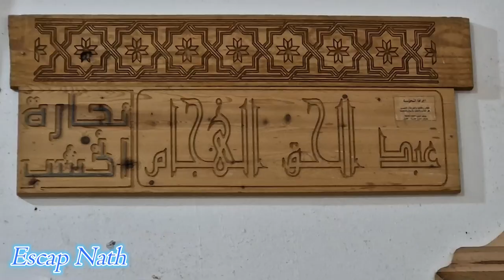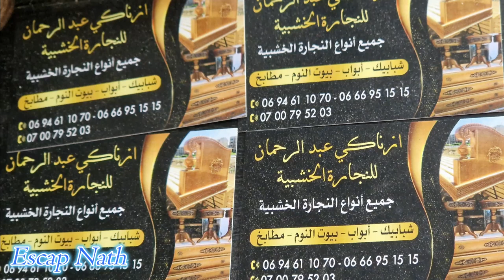Artisanat Marocain une pure merveille...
Je vous partage les lieux que j'ai photographié, lors de mes balades après avoir fait le montage, qui me passionne aussi tout autant. Merci aux artisans de m'avoir permis de faire s
de si belle photos.
Bon visionnage.
Nath.

Installée dans un bâtiment de style andalou-mauresque, cette école a été fondée en 1919.
A l'époque, coexistaient à Tétouan des artisans arabes, juifs et espagnols.
Le but de l'école était de perpétuer les savoir-faire qui ont contribué à la réputation de la ville. Aujourd'hui, une centaine d'élèves fréquente onze ateliers différents, dont la poterie, le fer forgé, la broderie ou le travail du bois.
La visite révèle de somptueux plafonds en bois sculpté et de très beaux zelliges.

Mon appareil photo : Nikon D5600
Mon téléphone : Samsung A50